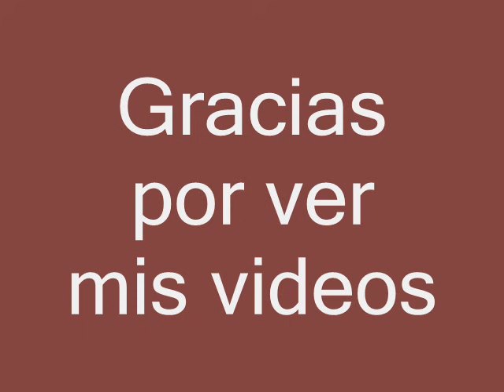cantare cantaras, Voces Latinas.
Cantaré, cantarás  es una canción de 1985 cantada por varios importantes artistas latinoamericanos pero de muy pocos países, unidos circunstancialmente con el nombre de Proyecto Hermanos
Este álbum sencillo fue la respuesta hispana a la canción estadounidense We Are the World. Para el momento de su estreno todas las televisoras de Latinoamérica transmitieron simultáneamente un documental, narrado por el actor Ricardo Montalban, de la grabación del tema y posteriormente el video de la canción. Entre lo que se observa en este documental está el hecho de que productor y director de We Are the World Quincy Jones asistió a la sesión de grabación para saludar y felicitar a los intérpretes de la misma por contribuir a la realización de este tema.